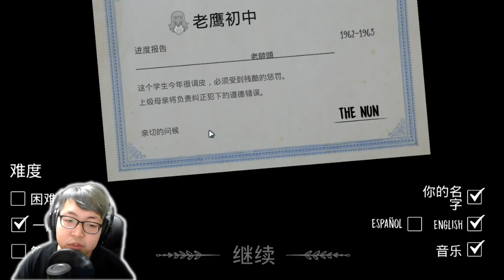還在恐怖阿嬤??來一場鬼修女吧!!!!【老頭】